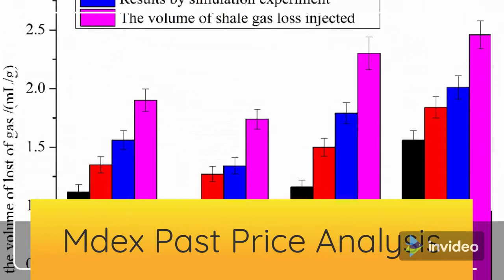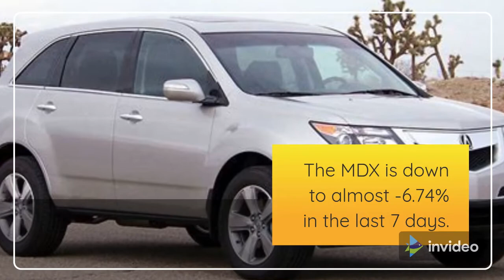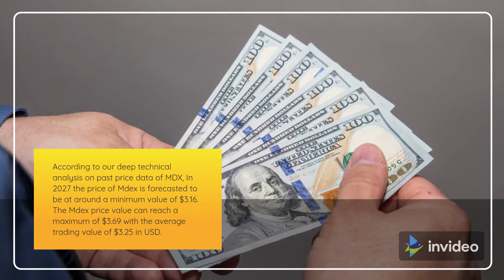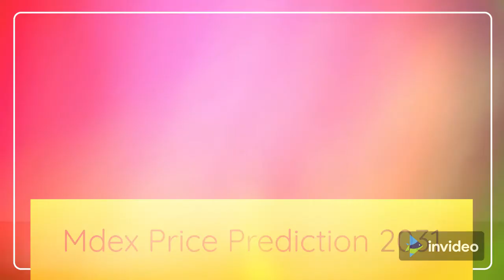Mdex Price Prediction 2022, 2025, 2030 MDX Price Forecast | Cryptocurrency Price Prediction